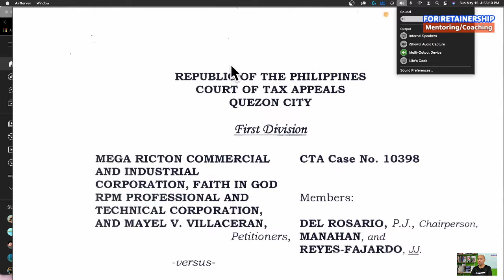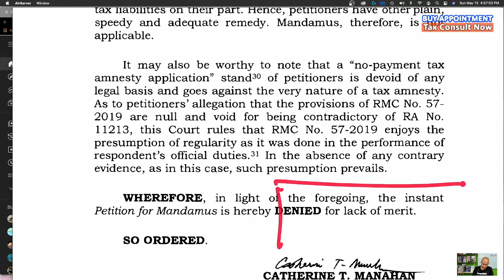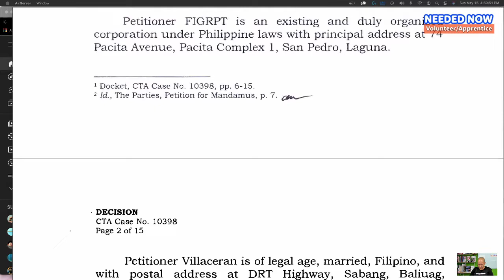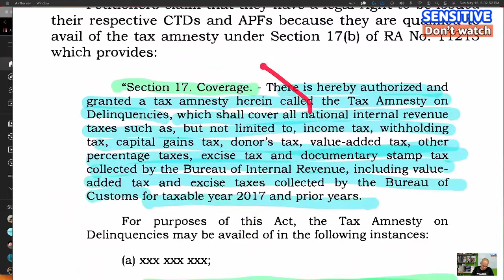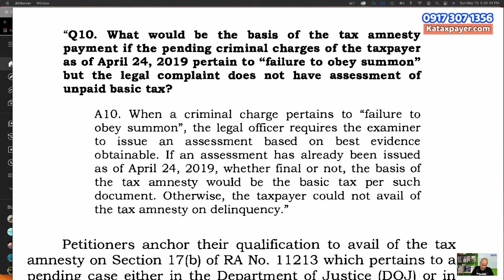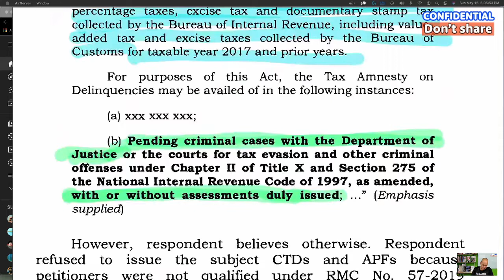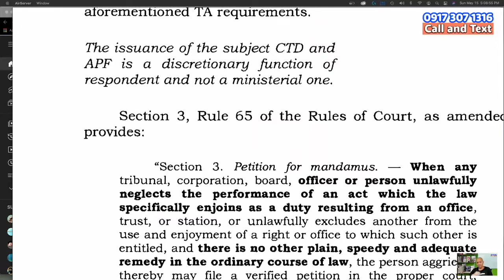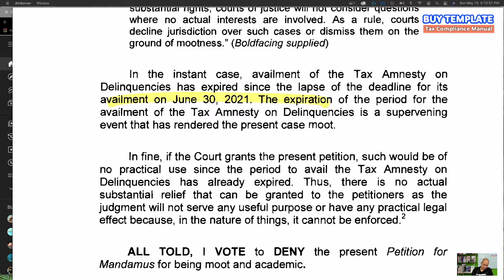Tax amnesty for pending criminal cases with the DOJ re Court of Tax Appeals Case No. 10398